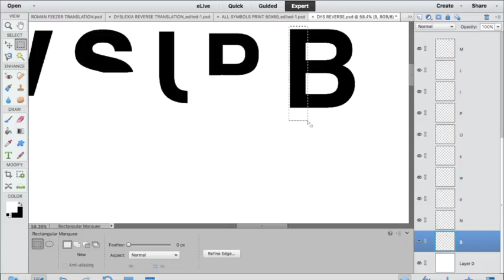Dys Revers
This video is about Dys Revers